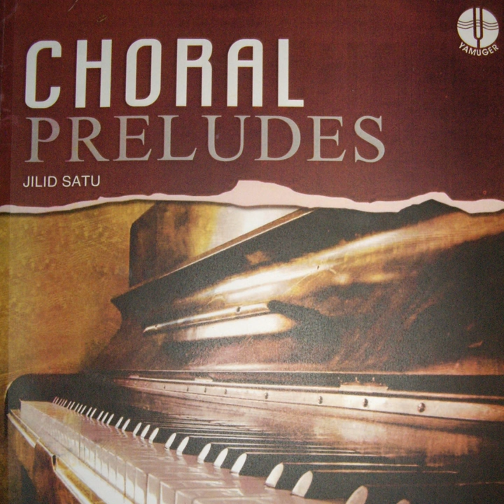Tuhan Allah, Namamu (Store Gud, vi lover Dig - Grosser Gott, wir loben Dich - Holy God, We...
Tuhan Allah, Namamu (Store Gud, vi lover Dig - Grosser Gott, wir loben Dich - Holy God, We Praise Thy Name) · Alexey Kurbanov · Wien 1774

Choral Preludes

Music  Publisher: Yamuger (Yayasan Musik Gereja) Indonesia